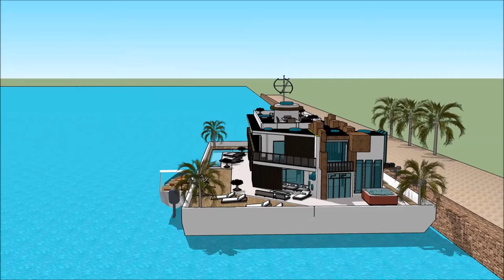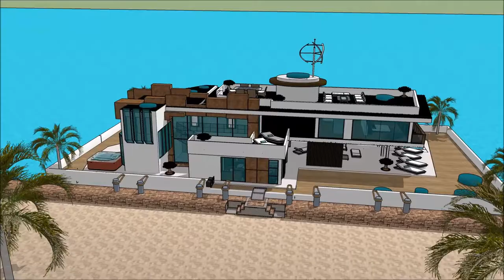Floating house mansiones en Barcelona la mansion Spain with aquatic marina view Floating house mansi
The floating house villa houseboatzania launching an innovative high-end luxury yacht floating house villa mansion home design potentially as a display of exhibition of the Floating house mansiones en Barcelona la mansion Spain with aquatic marina view Floating house mansi.

The collection of the Floating house villa houseboatzania concept of Floating house mansiones en Barcelona la mansion Spain with aquatic marina view Floating house mansi consists of high luxury and architectural art pieces in minimalism combined with living on the waterfront of the harbour.

The floating house villa mansion yacht design has the basis to sustain living with high standards and contemporary structural design - Floating house mansiones en Barcelona la mansion Spain with aquatic marina view Floating house mansi with numerous of prospects for excessive living and celebrating the desire of life worldwide: